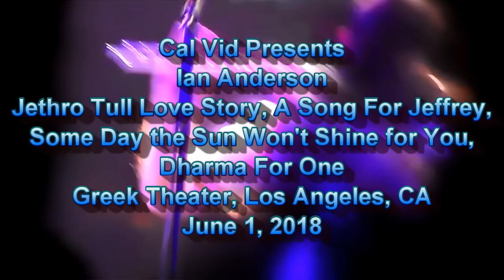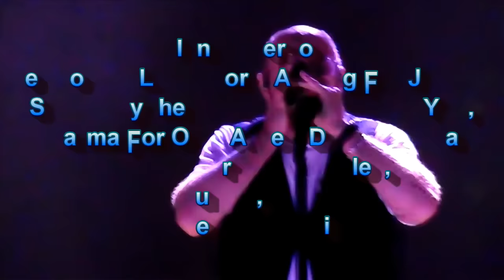Jethro Tull 50th Anniversary Tour USA Ian Anderson Live 2018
Ian Anderson performs Love Story, A Song For Jeffrey (3:08), Some Day the Sun Won't Shine for You (6:33) from This Was 1968, Dharma For One (8:55) from Living In The Past, and A New Day Yesterday (10:14) from Stand Up 1969 live in concert at The Greek Theater, Los Angeles, CA on June 1, 2018.

Musicians on Ian Anderson presents Jethro Tull 50th Anniversary North America Tour are Ian Anderson vocals, flute, guitar, harmonica; Florian Opahle guitar; Scott Hammond Drums; John O’Hara orchestral conductor, piano, keyboards and David Goodier bass guitar.

Ian Anderson is accompanied by Tull band musicians David Goodier (bass), John O'Hara (keyboards), Florian Opahle (guitar), Scott Hammond (drums) and surprise virtual guests.

Formed in 1968, Jethro Tull have released 30 studio and live albums, selling more than 60 million copies worldwide. During their 50-year history, the band has performed over 3,000 concerts in more than 50 countries, playing 100+ concerts each year.

2018 Tour Dates/City/Venue:
    5/30 - Phoenix, AZ - Comerica Theatre
    6/01 - Los Angeles, CA - Greek Theatre
    6/02 - Berkeley, CA - Greek Theatre
    6/03 - Paso Robles, CA - Vina Robles Amphitheatre
    6/05 - Visalia, CA - Visalia Fox Theatre
    6/06 - Sacramento, CA - Sacramento Community Theater
    6/08 - Bend, OR - Les Schwab Amphitheater
    6/09 - Troutdale, OR - Edgefield
    6/10 - Woodinville, WA - Chateau Ste. Michelle Winery
    6/29 - St. Louis, MO - Fox Theatre
    6/30 - New Buffalo, MI - Four Winds Casino Resort -
    7/01 - Sterling Heights, MI - Michigan Lottery Amphitheatre
    7/03 - Toronto, ON - Budweiser Stage
    8/31 - Minneapolis, MN - State Theatre
    9/01 - Kansas City, MO - Starlight Theatre
    9/03 - Highland Park, IL - Ravinia Festival
    9/05 - Huber Heights, OH - Rose Music Center at the Heights
    9/07 - Vienna, VA - Wolf Trap
    9/08 - Philadelphia, PA - Mann Center for the Performing Arts
    9/09 - Boston, MA - Blue Hills Bank Pavilion
    9/11 - New York, NY - Beacon Theatre